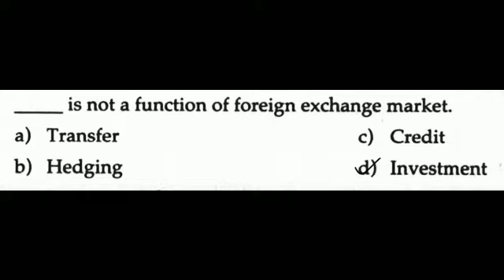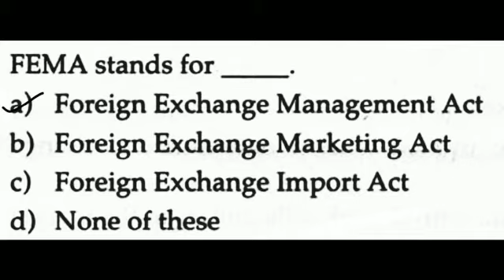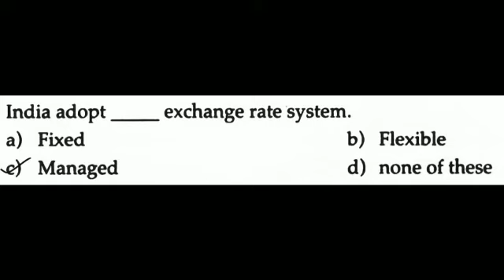TYBCOM BUSINESS ECONOMICS SEM - VI | Module - IV | MCQ'S WITH ANSWERS | Study Point